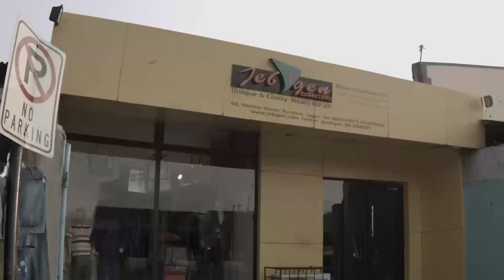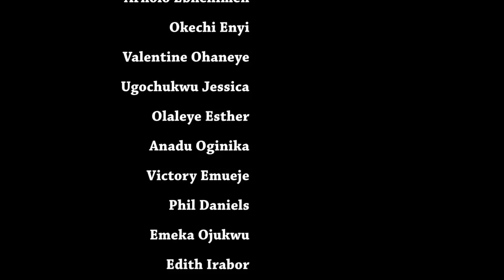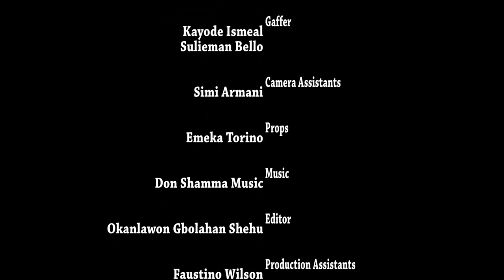Incredible father - NIGERIAN MOVIES